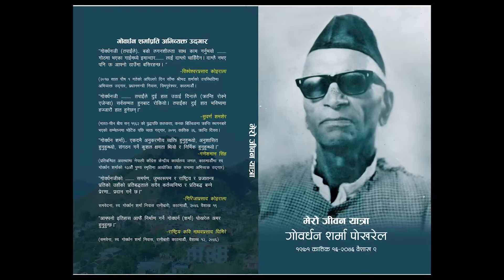गण्डकी प्रदेशका मुख्यमन्त्री कृष्णचन्द्र नेपाली पोखरेलको जीवन यात्रा ।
२००६ साल मंसिर १३ गते तनहुको राम्चेमा पिता गोबर्धन र माता द्रौपदा शर्माको माइला छोराको रुपमा जन्मिएका पोखरेल लोकतन्त्रका लागि माता पिताको समर्पण र त्याग महत्वपूर्ण भएको बताउछन ।
ब्यवस्था विरुद्ध लागेको भन्दै पिता पन्चायतको निशाना बन्दा २०१८ सालमा आमालाइ समेत पक्राउ गरि अनेक लान्छना लगाएको घटनाले कृष्णचन्दलाइ लोकतन्त्रको लडाइमा सानैदेखि प्रेरित गर्यो ।
२०३६ सालको जनमत सङ्ग्रह २०३७ सालको निर्वाचन वहिस्कार तथा २०४२ सालको नेपाली काँग्रेसको सत्याग्रहमा सक्रिय उनी पटकपटक गरि तीन बर्षभन्दा बढी जेल परेका छन ।  २०४८ सालमा नवलपरासीको जिल्ला सभापति बनेका उनी निरन्तर चार पटक जिल्ला नेतृत्वमा रहदै २०६७ सालमा नेपाली काँग्रेसको केन्द्रीय समितिमा निर्वाचित भए ।

२०७० सालको संविधान सभा निर्वाचनमा नवलपरासी ३ बाट पराजित भएपनि २०७४ सालको प्रदेश सभा निर्वाचनमा नवलपरासी पूर्व १ क बाट विजयी हुदै गण्डकी प्रदेश सभा प्रवेश गरेका पोखरेल हालैमात्र मुख्यमन्त्रीको हैसियतमा पुगेका छन ।